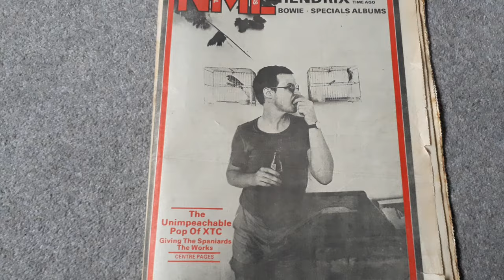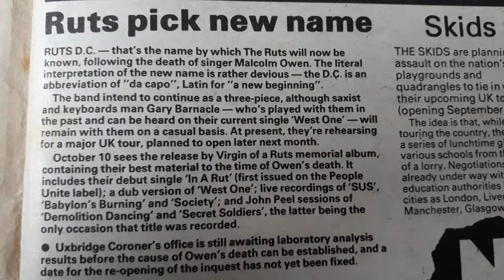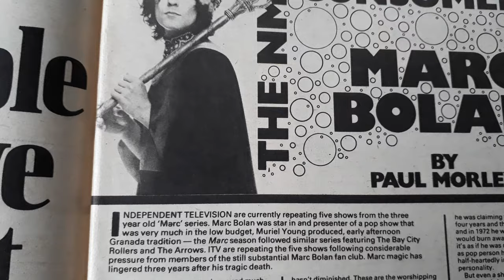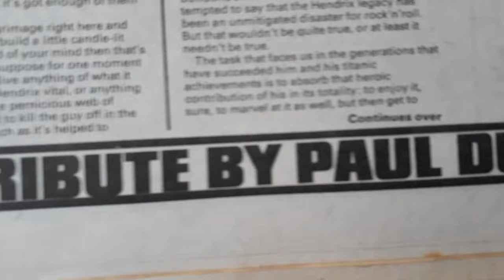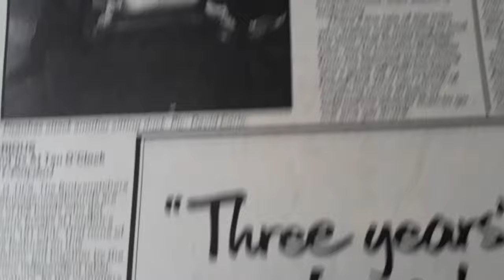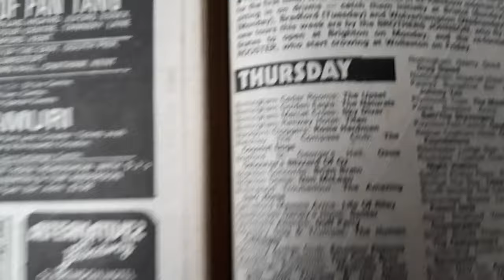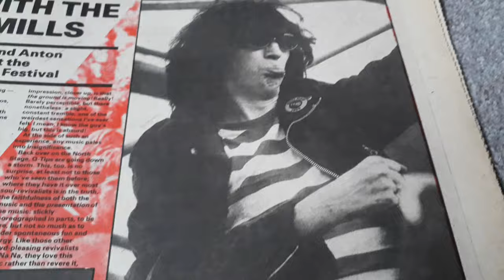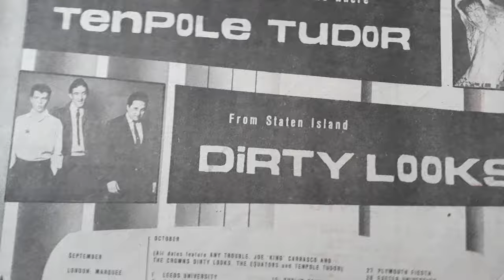Let's take a look through NME issue of 20 September 1980